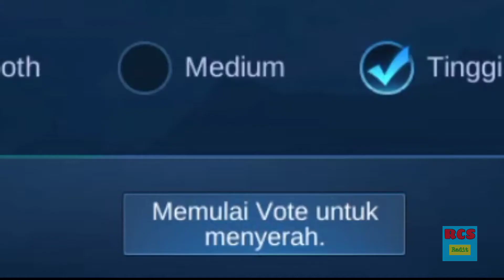Prank satu tim fighter semua .Exe |MLBB Indonesia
Thanks to :
Ipan Tole (Levthes)
Alung (Kinalova)
Jaki (. )
Alip dekel (Alif Kabomania)
Dan thanks to Radit (Radit moons boy)